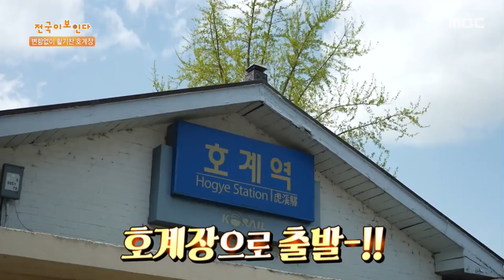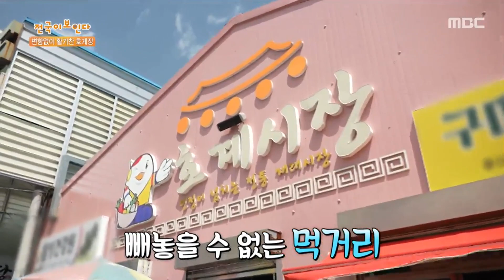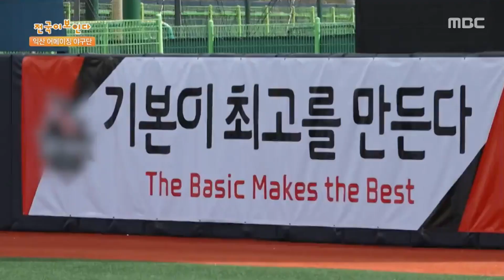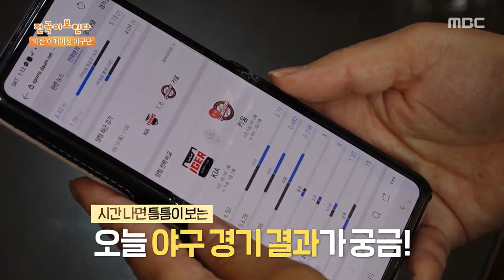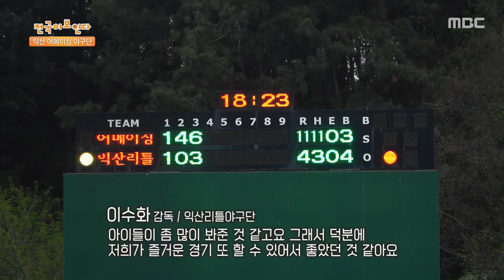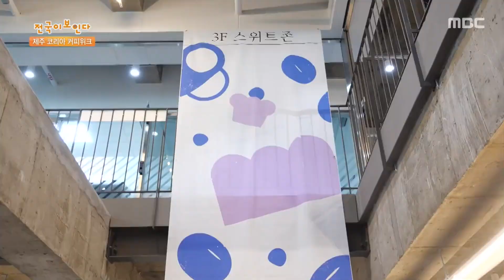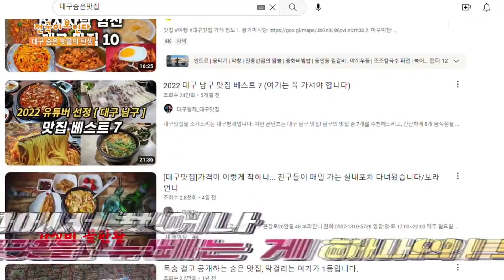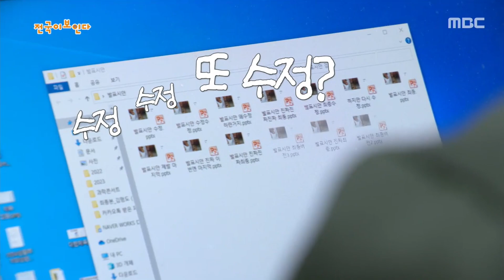삼성 라이언즈? 한화? 드루와 | 전국이 보인다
00:00 인트로
02:10 호계 시장
제철 과일처럼 활짝 핀 상인의 얼굴과 제철 나물처럼 파릇파릇한 상권인 '호계장'은 1, 6일에 만날 수 있다고 한다. 변함없이 활기찬 호계장으로 함께 떠나보자.

09:55 익산 어메이징 야구단
평일엔 출근복, 주말엔 유니폼 장착! 투구부터 타격, 펑고 연습까지 몰아치는 코치의 지시에도 선수들은 멈추지 않는다. 10년 동안 5승 18패를 하며 달콤한 승리보다 쓴 패배가 익숙하지만, 멈추지 않고 앞으로 나아가는 '익산 어메이징 야구단'! 열정으로 똘똘 뭉친 그녀들을 만나러 가보자.

19:51 제주 코리아 커피위크
로컬 콘텐츠로서 커피 문화를 새롭게 그려가는 곳, 제주 코리아 커피위크에 가보았다. 월드 바리스타 챔피언쉽 국가대표 출신인 김사홍 바리스타도 만나보고, 그의 대한 커피에 대한 생각도 들어보았다. 제주에서만 느낄 수 있는 감귤 농장 안에서 감귤향과 함께 달콤한 음료를 즐길 수 있다는데. 알면 알수록 빠져드는 넓고도 깊고 그윽한 커피의 세계. 제주 로컬 카페들이 한자리에 모인 '2023 제주 코리아 커피위크'에 함께 방문해보자.

28:48 대구 숨은 핫플의 탄생
대구의 랜드마크 동성로. 가게 규모에 상관없이 폐업하고 있는 상권 늘어가고 있다. 반면 동성로에서 신호등 하나만 건너면 되는 교동이나 동대구 인근 카페거리는 날이 갈수록 활성화 되고 있다고 하는데.
지각변동이 벌어지고 있는 대구의 상권을 둘러보러 떠나보자.

37:34 치유 농업
몸이 알고 마음이 느끼는 치유 농업에 방문하여 향기 좋은 꽃잎도 따고, 그것으로 나만의 에코 가방도 만들어 보았다. 거기다 쌀가루와 쑥을 버무려 찐 쑥버무리도 먹어보았다. 농촌 자원과 농업 기술을 활용한 활동으로 많은 사람들에게 힘이 되는 '치유 농업'. 농업 공동체 가치를 순환시키고 도시민의 건강한 생활을 도와주며 오감만족 힐링의 시간을 가지러 떠나보자.